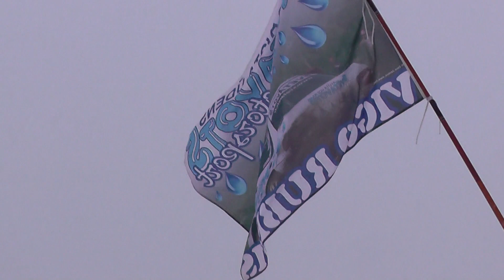Rally Sarma 2016 Actions, Small crash, Crazy spectators challenge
Video from Latvian and Estonian rally championships.